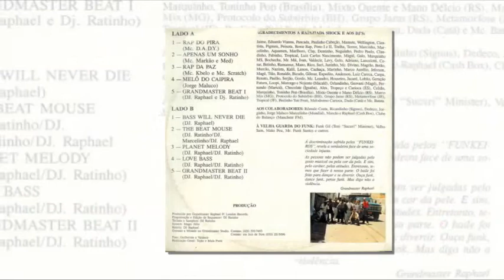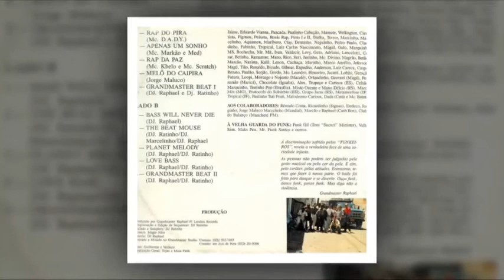LP Beats, Funks E Raps Vol 1- A5 - DJ Raphael - Grandmaster Beat I (Download Na Descrição)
EXCLUSIVO...

O Mega Pack Single de Freestyle é o pacote perfeito para Você que é fã da música freestyle,

Apresentamos nossa coleção de Singles com os maiores clássicos da Freestyle Music,

Uma seleção incrível de Singles de alta qualidade e diversidade.

Não importa se você é Dj, Dançarino ou apenas aprecia a música,

Cada música da nossa coleção é única e traz consigo uma energia,

Não perca mais tempo procurando música freestyle,

adquira já nossa coleção e tenha acesso a uma experiência musical única.

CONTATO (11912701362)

✍️  FUNK MELODY DAS ANTIGAS NAS SUAS CAIXAS  AUMENTE O SOM
  NO TALO  SOMOS A RESISTÊNCIA 🎶 🎶 🎶

👊🏻 VAMOS INCOMODAR A VIZINHANÇA😎

✅ SE GOSTOU SE ESCREVA E DEIXE O SEU 👍

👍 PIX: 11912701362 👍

🙌 GOSTARIA DE AGRADECER AOS ESCRITOS NO CANAL, E AQUELES QUE SÓ VISUALIZARAM, A OS LIKES E OS DESLIKIS, AGRADEÇO DA MESMA FORMA. VAMOS A LUTA RUMO A OS 4 MIL ESCRITOS COM MUITO SOM BOM DE QUALIDADE.

✅ NÃO VAMOS DEIXAR O DEIXAR NOSSO FUNK MORRER 👊🏻

💓 DE CORAÇÃO VAMOS DIVULGAR O  CANAL PARA OS SEUS AMIGOS. AGRADEÇO DE CORAÇÃO À TODOS!!!

Senção de direitos autorais de conteúdo musical (Fair Use) sob seção 107 Copyright Act 1976, subsídio é feito para "uso justo" para fins de crítica, comentário, reportagem, ensino, bolsa de estudos e pesquisa. O uso aceitável é um uso permitido pela lei de direitos autorais que, de outra forma, poderia estar infringindo. O uso sem fins lucrativos, educacional ou pessoal sugere o equilíbrio em favor do uso justo. * Este vídeo demonstra as habilidades de mixagem, todo o áudio foi adquirido legalmente. * Declaração de direitos autorais: Esta faixa não tem a intenção de infringir nenhuma lei de direitos autorais de qualquer forma. Este é para o único propósito do entertainmnet; nenhum lucro é ganho com isso. É a propriedade protegida por direitos autorais de seus respectivos proprietários. ADQUIRA O PACK DE FREESTYLE CONTATO (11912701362)

ACESSO VITALÍCIO E ATUALIZAÇÕES

MP3 320KBPS

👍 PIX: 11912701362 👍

🙌 GOSTARIA DE AGRADECER AOS ESCRITOS NO CANAL, E AQUELES QUE SÓ VISUALIZARAM, A OS LIKES E OS DESLIKIS, AGRADEÇO DA MESMA FORMA. VAMOS A LUTA RUMO A OS 3 MIL ESCRITOS COM MUITO SOM BOM DE QUALIDADE.

Senção de direitos autorais de conteúdo musical (Fair Use) sob seção 107 Copyright Act 1976, subsídio é feito para "uso justo" para fins de crítica, comentário, reportagem, ensino, bolsa de estudos e pesquisa. O uso aceitável é um uso permitido pela lei de direitos autorais que, de outra forma, poderia estar infringindo. O uso sem fins lucrativos, educacional ou pessoal sugere o equilíbrio em favor do uso justo. * Este vídeo demonstra as habilidades de mixagem, todo o áudio foi adquirido legalmente. * Declaração de direitos autorais: Esta faixa não tem a intenção de infringir nenhuma lei de direitos autorais de qualquer forma. Este é para o único propósito do entertainmnet; nenhum lucro é ganho com isso. É a propriedade protegida por direitos autorais de seus respectivos proprietários. Musica Boa Não Tem Idade.

A5 - DJ Raphael - Grandmaster Beat I

Playlist Completa do CD.

Aqui você encontra o melhor conteúdo da Old Scholl e New Scholl.

Ative o ''🔔'' e fique por dentro dos lançamentos,
não perca nenhuma atualização.

Se chegou agora, se inscreve ai pra fortalecer.
Novidades a qualquer momento.